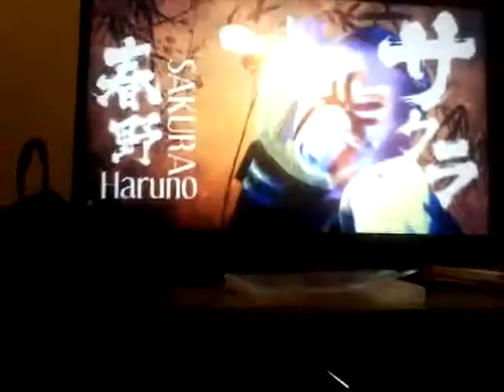Naruto Shippuden UNS 4 ps4:Découverte partie 5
On se retrouve sur Naruto Shippuden Ultimate Ninja Strom 4 sur ps4.La,nous découvrons le jeu ensemble.